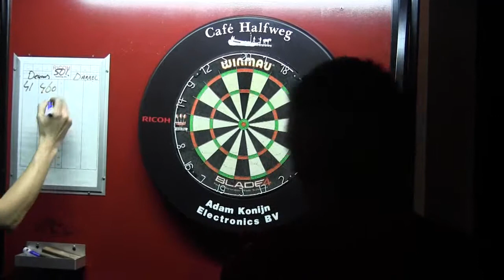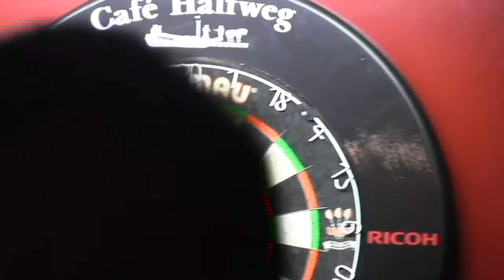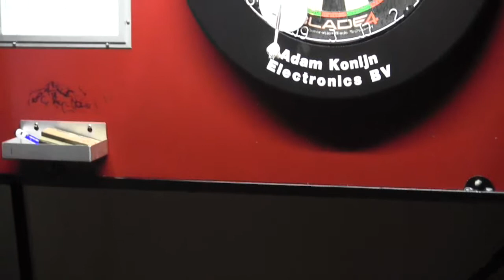Darryl Fitton in Ursem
Uploaden naar 2012/03/04